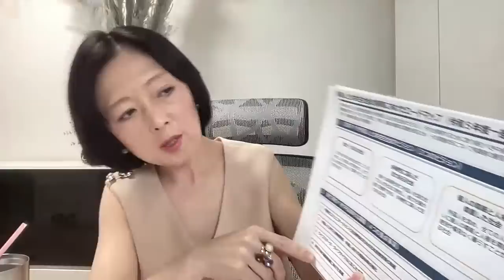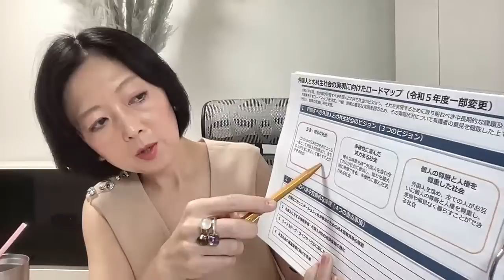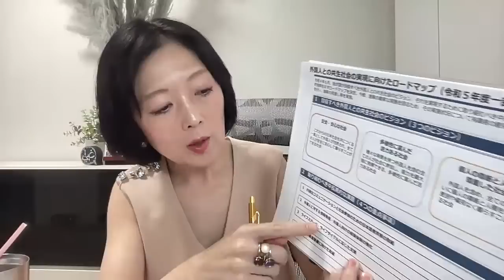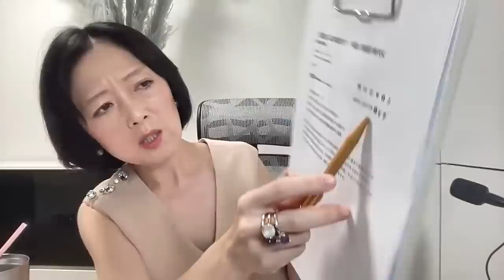【日本がなくなる？！】岸田「国民1割、外国人9割だってOK」？！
日経新聞の「首相｢外国人と共生社会｣　国会改革にも言及、令和臨調」という記事と岸田首相の「令和臨調」での発言について話します。